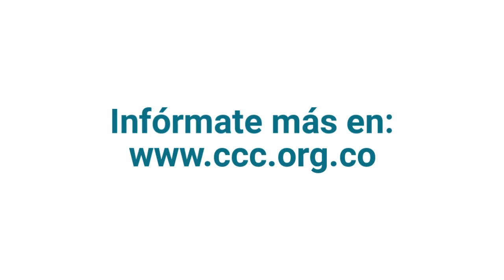Simposio de Innovación en Excelencia Clínica